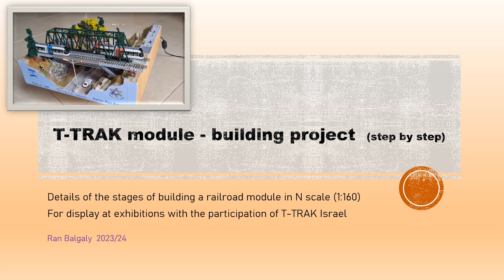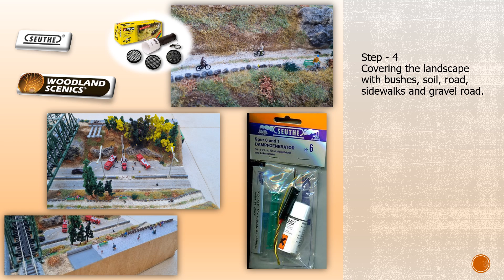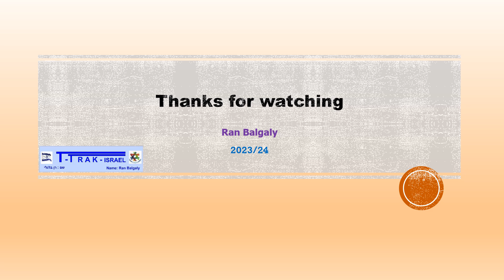T-TRAK module - building project